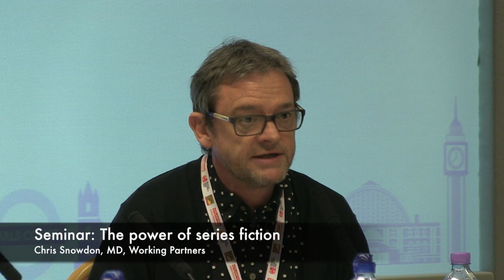Booktrust - London Book Fair 2014 highlights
See what Booktrust got up to at the London Book Fair 2014: Running a programme of seminars, presenting the latest reading habits research and generally spreading the word about our work.